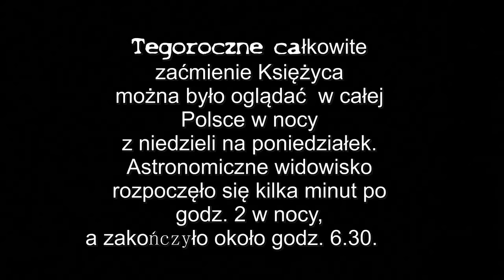ZAĆMIENIE KSIĘŻYCA PRZEMYŚL 2015